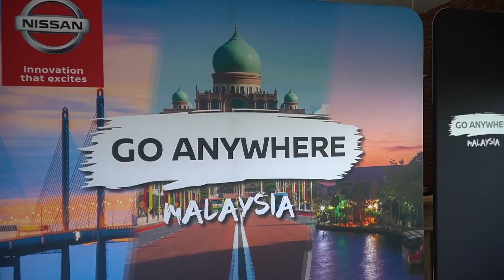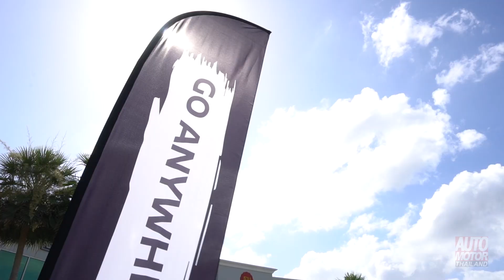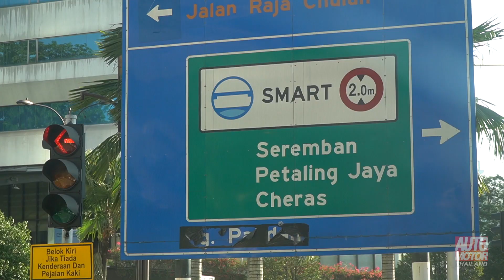Nissan “Go Anywhere” Malaysia “ลุยได้ทุกที่” ของนิสสัน ผ่านภูมิประเทศที่หลากหลายของมาเลเซีย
การเดินทางกับกิจกรรม Nissan “Go Anywhere” Malaysia หรือ “ลุยได้ทุกที่” ของนิสสัน ผ่านภูมิประเทศที่หลากหลายของมาเลเซีย ครั้งนี้ จัดขึ้นเพื่อ พิสูจน์สมรรถนะ ความสะดวกสบายในการขับขี่ และเทคโนโลยีอัจฉริยะจากการใช้งานของรถยนต์นิสสัน เทอร์ร่า นิสสัน นาวารา และนิสสัน เอ็กซ์เทรล เป็นเวลา 3 วัน บนสภาพเส้นทางที่ผสมผสานถนนลาดยาง ถนนโค้งบนภูเขา หรือการผจญภัยแบบออฟโรด การเดินทางของผมในทริปนี้ เป็นกลุ่มที่ 1 เริ่มต้นจากหาดใหญ่มุ่งสู่ปลายทางที่กรุงกัวลาลัมเปอร์ประเทศมาเลเซีย รวมระยะทางทั้งสิ้นกว่า 700 กม.
เรื่องราวการเดินทางจะเป็นอย่างไรนั้น ติดตามรับชมเลยครับ